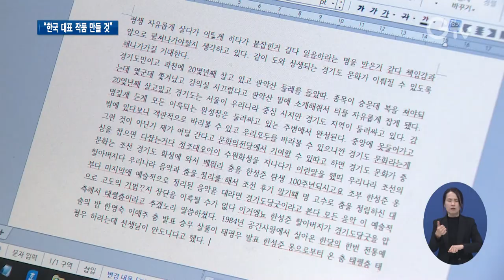‘민주화 춤’ 이애주, 경기도문화의전당 이사장 취임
[앵커멘트] 중요무형문화재 승무 예능 보유자인 이애주 선생이 경기도문화의전당 이사장으로 취임했습니다. 취임 후 첫 기자간담회에서 수십 년간 갈고닦은 경험을 경기도문화의전당 발전에 쓰겠다며, 한국을 대표하는 작품을 만들고 싶다는 포부를 밝혔습니다. 최창순 기자입니다.

[리포트]
다섯 살 때부터 춤을 시작해 승무의 적통을 이은 춤꾼, 이애주 선생

지난 1987년 이한열 열사의 운구 행렬 앞에서 선보인 한풀이 춤으로 주목받으며 시국춤의 상징이 됐습니다.

중요무형문화재 제27호 승무 예능 보유자인 이애주 선생이 지난달 경기도문화의전당 이사장으로 취임했습니다.

취임 후 첫 기자간담회를 열고 앞으로의 포부를 밝혔습니다.

경기도문화의전당이 중심이 돼 우리나라를 대표하는 작품을 만들고 싶다고 말했습니다.

[인터뷰] 이애주 / 경기도문화의전당 이사장
“경기도의 문화의 정체성이 뭔가를 같이 생각을 해야 될 것 같아요. 정체성과 특징과 핵심이 살아 있으면서 그것을 기본으로 해서 거기서 새로운 오늘의 발전되는 문화예술을 일궈나가야 되겠습니다.”

국악과 양악, 무용, 연극을 합해 상징적인 작품을 탄생시키고 싶다며 도립예술단이 합심해 만든다면 상징적인 작품이 만들어지지 않을까 기대한다고 덧붙였습니다.

오랜 기간 갈고닦은 경험을 도립예술단을 위해 쓰겠다는 계획도 전했습니다.

평생 자유롭게 춤만 추며 살아왔는데, 경기도문화의전당 이사장을 맡게 돼 큰 책임감을 갖고 있다고 말했습니다.

“앞으로 어떻게 제대로 해나갈 수 있는지 그것을 계속 생각하고 있습니다. 영원하게 어떻게 경기도가 나가야 되나, 그게 핵심인 것 같습니다.”

이애주 경기도문화의전당 이사장의 임기는 2년으로 2021년 9월까지이며, 연임이 가능합니다.

영상취재 : 김현우, 영상편집 : 김정환, 화면제공 : 경기도문화의전당